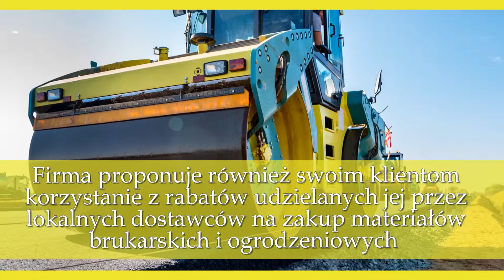Układanie kostki brukowej z betonu montaż ogrodzeń Harbutowice Ika-Bruk Adrian Światłoń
Firma Ika-Bruk Adriana Światłonia z siedzibą w Harbutowicach zajmuje się profesjonalnym układaniem kostki brukowej na placach, chodnikach, alejkach, tarasach, schodach, podjazdach, wjazdach i wszystkich miejscach, gdzie takie wykończenie może zostać zastosowane.

Oprócz popularnej kostki firma układa kostkę granitową, kamień naturalny, obrzeża i palisady, galanterię betonową oraz odwodnienia liniowe z betonu. Do każdej realizacji podchodzi w sposób indywidualny, doradzając klientom, aby efekt ostateczny był nie tylko estetyczny, lecz również funkcjonalny.

Ponadto Ika-Bruk prowadzi montaż ogrodzeń, w tym ogrodzeń z siatki tradycyjnej, z elementów, na podmurówce.

Firma proponuje również swoim klientom korzystanie z rabatów udzielanych jej przez lokalnych dostawców na zakup materiałów brukarskich i ogrodzeniowych.